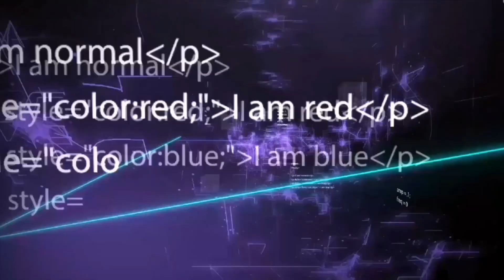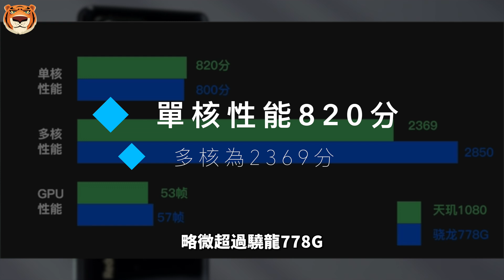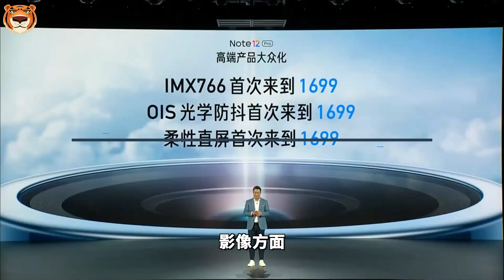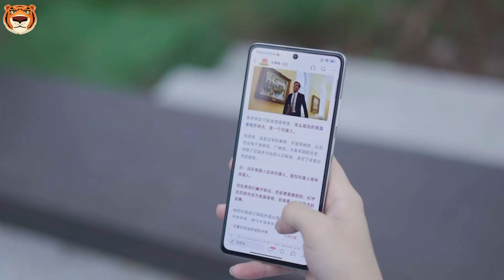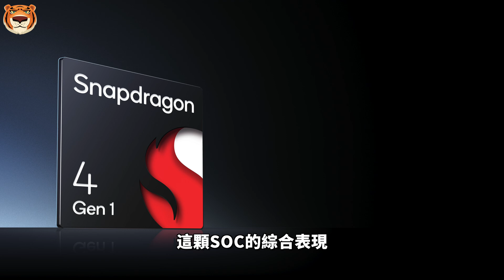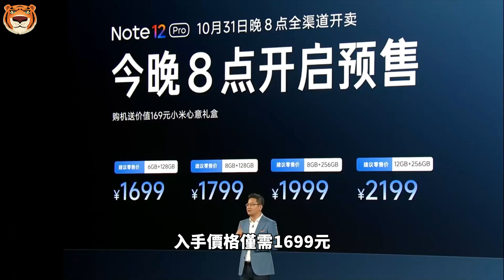红米 Note 12 太卷了！千元搞定2亿像素，9分钟充满电，Redmi Note12 全系列卖点整理，这两款不推荐购买！【Technic Tiger】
就在本周，红米Note系列正式发布，Redmi Note12 系列。共有四个版本，分别是，红米Note12Pro，红米Note12Pro+和红米Note12探索版。关于新机的基本信息，看过发布会的小伙伴，已经有了一定了解。今天Tiger重点跟大家盘盘，关于这个系列产品中主打的卖点，以及需要注意的点。

00:00 红米Note12系列正式发布
00:39 处理器
01:51 外观方面
02:11 影像方面
02:27 电池续航方面
04:48 购买建议